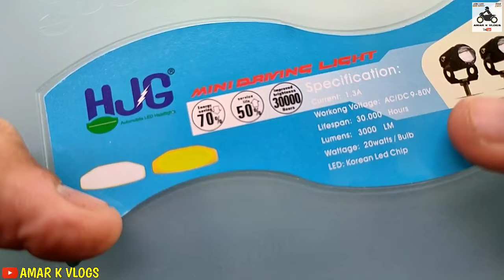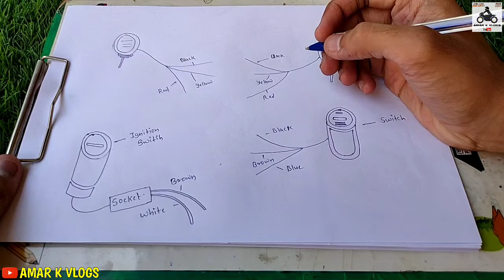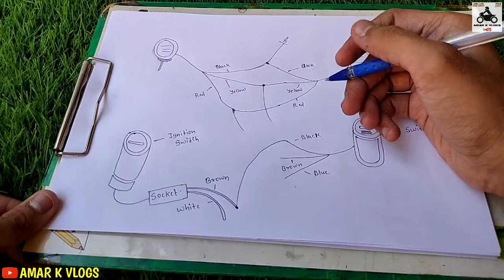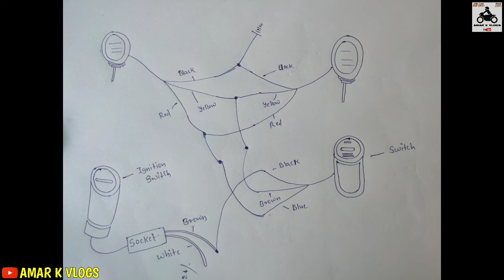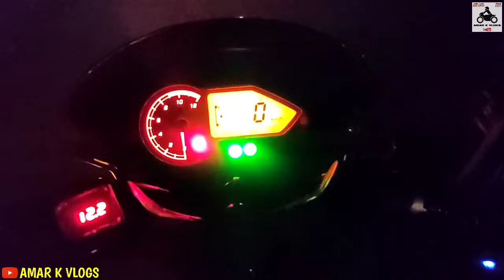HJG Mini Driving Fog Light Install In Pulsar 150 | Full Wiring & Installation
Hello guys,

Aaj ke video me pulsar 150 me HJG mini driving fog light install karne wala hu mene video me full installation bataya hai,Agar aapko video acha lage to Like 👍🏻 kar dijiyega our subscribe kijiye mere channel ko our bell 🔔 icon ko all par press kijiye aise hi modification video ke liye

HJG mini driving fog light :- 1700 (2 piece) White/Yellow
Switch - 400₹ / Full Waterproof